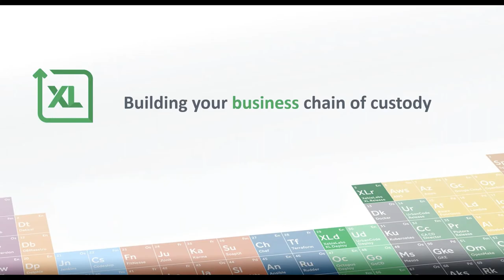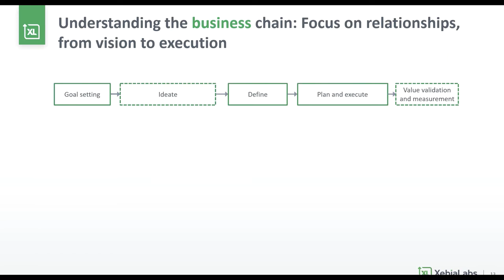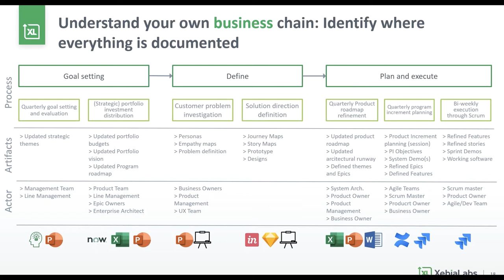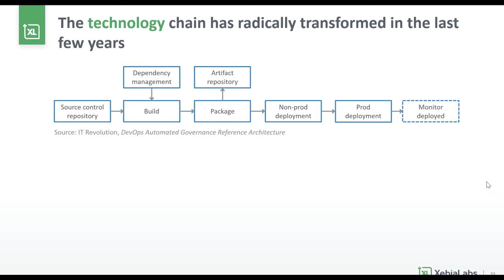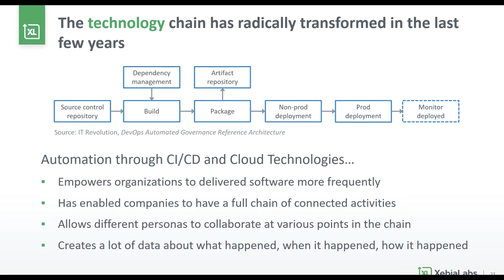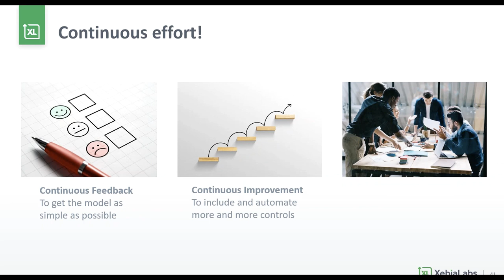Highlights from "Building a Software Chain of Custody"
In these highlights from our "Building a Software Chain of Custody: A Guide for CTOs, CIOs, and Enterprise DevOps Teams" webinar, Andreas Prins and Dan Beauregard explain how a Software Chain of Custody that includes business, technical, and governance activities can help you continuously improve your software delivery process.